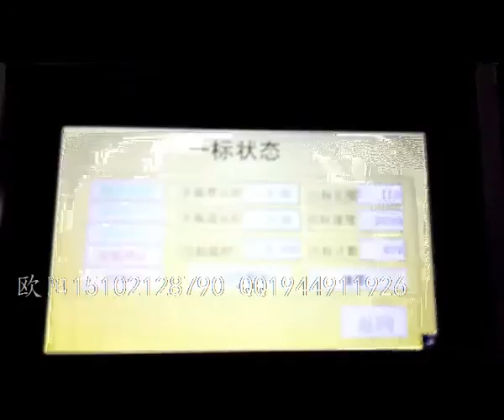manufacturer of packaging machinery labeling machine video packing machine price